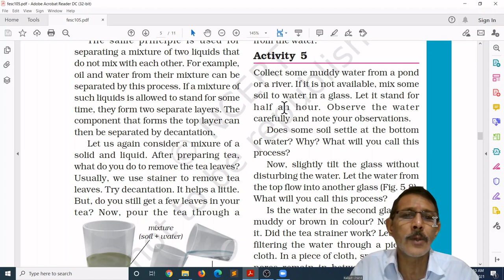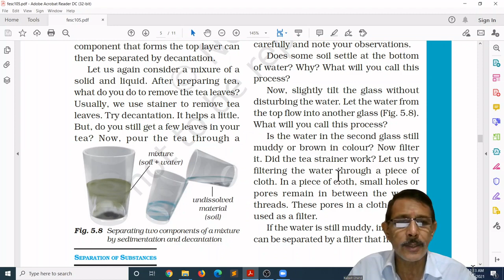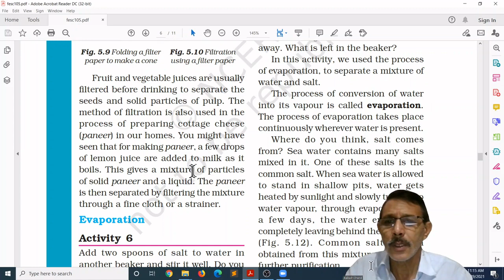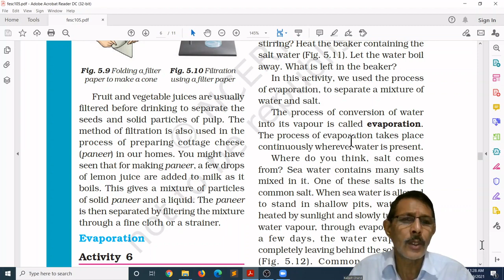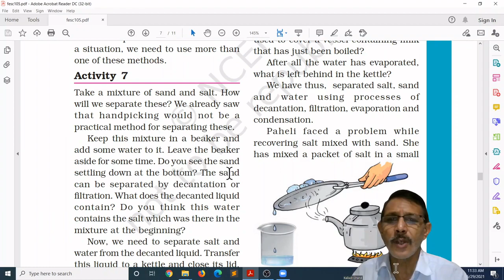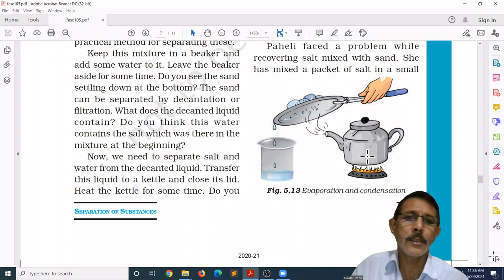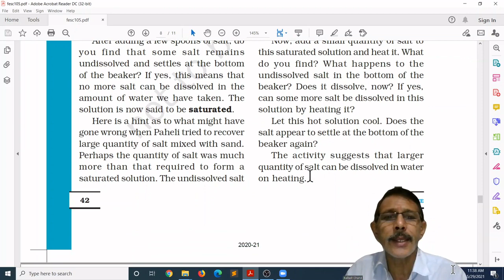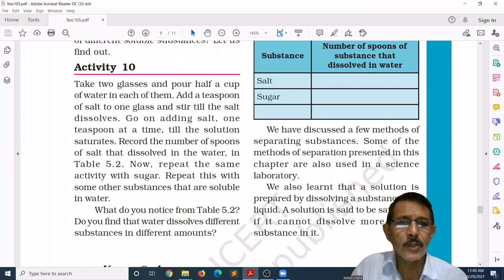NCERT Class-6 Science Chapter - 5 "SEPARATION OF SUBSTANCES" (Part-2) | KAILASH CHAND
In this video you will learn about the following topics:
i. Evaporation
ii. Use of more than one method of separation
iii. Condensation
iv. Can water dissolve any amount of a substance